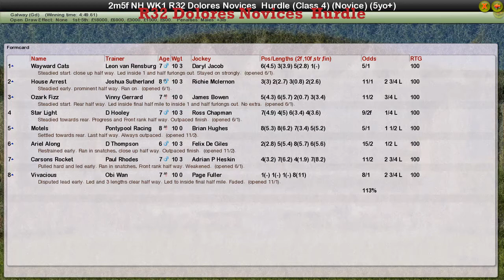NH WK1 R32 Dolores Novices Hurdle